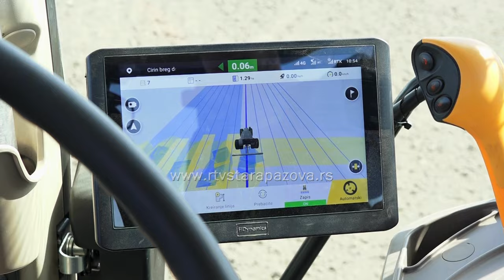Požuriti sa setvom kukuruza dok ima vlage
Poljoprivredne mehanizacije sve je više na njivama, jer uporedo sa prskanjem ozimimih strnina, završavaju se poslednje pripreme za setvu kukuruza koja je u toku. Seje se i u svim mestima opštine Stara Pazova.